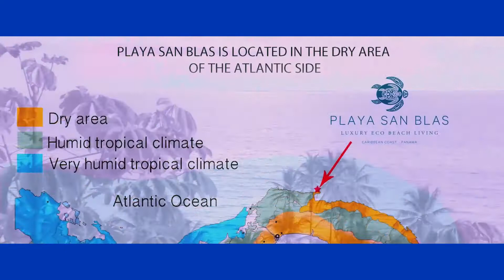Playa San Blas Beachfront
The site is plush with tropical flora and fauna, consisting of soft rolling hills with mostly coconut palms, fruit trees and lush virgin rainforest The tree line opens to unveil two large pristine beaches, divided by a small rocky outcrop
The beach is sheltered by an impressive rocky ridge at one end, where you can enjoy breathtaking views and see the islands of San Blas.
Once in a lifetime Caribbean beachfront investment opportunity adjacent to San Blas Archipelago.